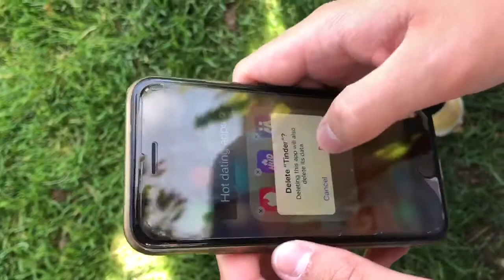Cupid’s Ear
Need love, to bad, so does the rest of the world. Don’t be selfish peasant